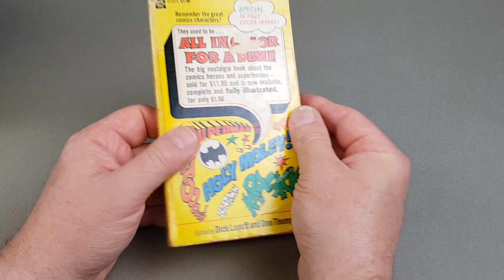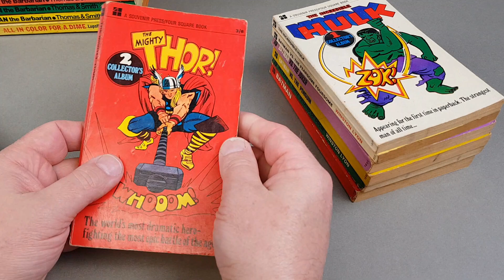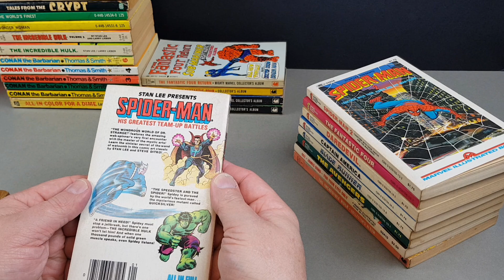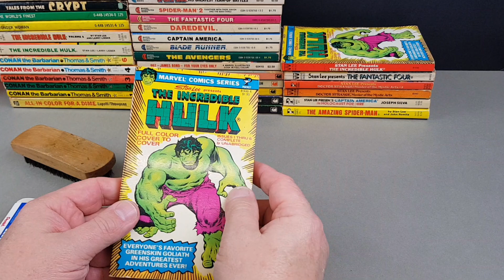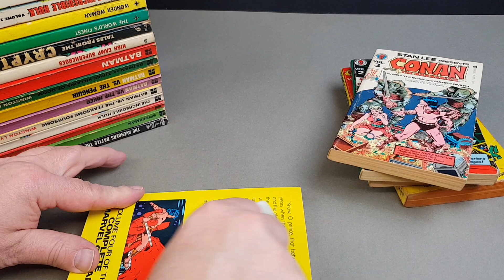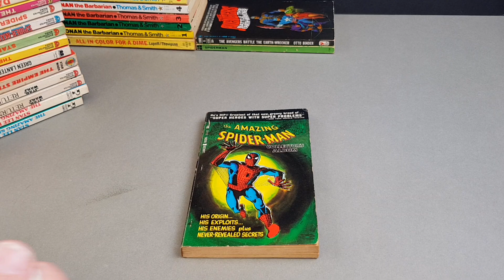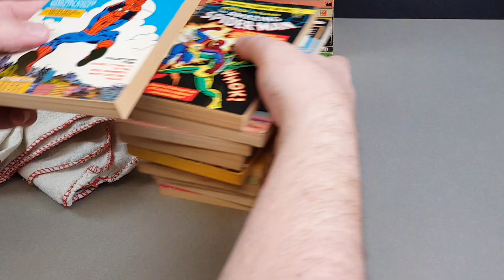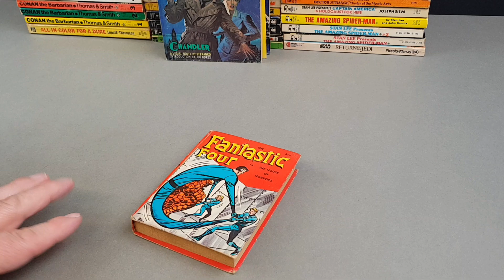Unintentional ASMR - Cleaning The Collection - Part 20 - Vintage Marvel + DC Comic Book Paperbacks!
In this video I start the process of systematically working my way through my vintage paperback and book collection and giving each and every item a through inspection and clean, if required.

This latest part see me tackle my extensive vintage comic book related paperback collection. About 80 books in total in this video, in published order. These feature original comic strips and stories for all the major Marvel and DC characters; Spider-Man, The Hulk, Dr. Strange, The Fantastic Four, Daredevil, Thor, Superman, Batman, Wonder Woman, Conan, Green Lantern, Green Arrow, Swamp Thing and many more.

I use various techniques which I hope you'll enjoy watching and listening to.

I do hope you find this video both enjoyable and relaxing and maybe even informative. if you fall asleep to it, no worries!

FULL DISCLOSURE